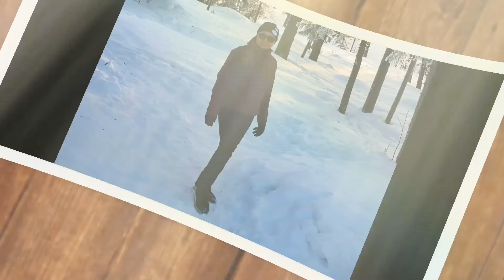ร้อนมากมั้ย​จัดหิมะมาให้คลายร้อน ทะลุจอ